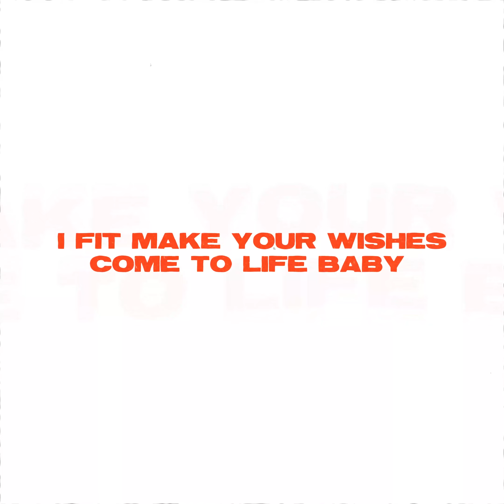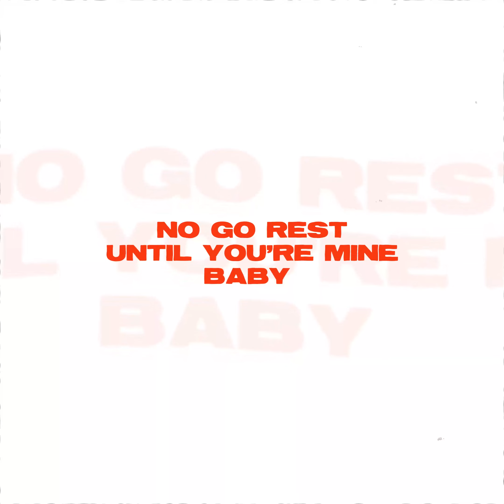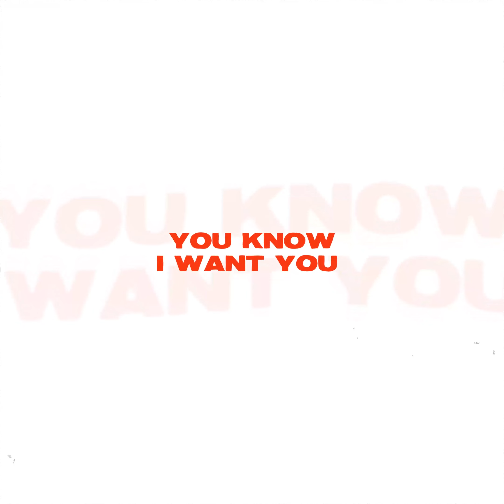Flash & Spinall - FIDIDI (Lyrics Video)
** Produced by Masterkraft